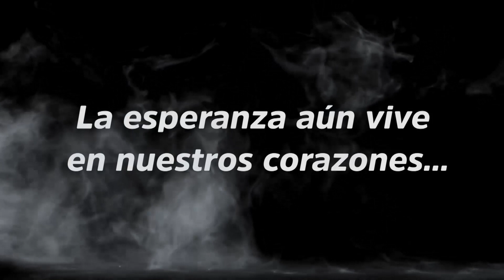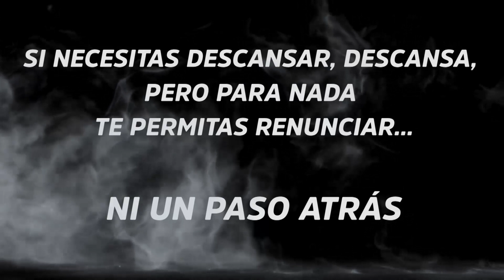COPA JALISCO CASIMIRO VS CIHUATLAN JORNADA 1, 2021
El clásico de la region, Casimiro Castillo recibe la visita de la selección de Cihuatlán... partidazo!!!